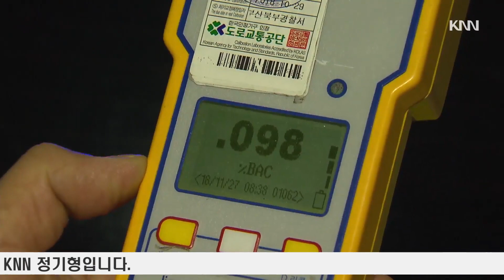음주운전 '딱 한잔'도 안된다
앞서 보신 것처럼 음주운전,
이제 딱 한 잔 마시고 하면
괜찮겠지 했던 것도 안됩니다.

개정된 도로교통법, 이른바 제 2의
윤창호법에서 기준과 처벌이
어떻게 강화된 것인지
정기형기자가 설명해드립니다.